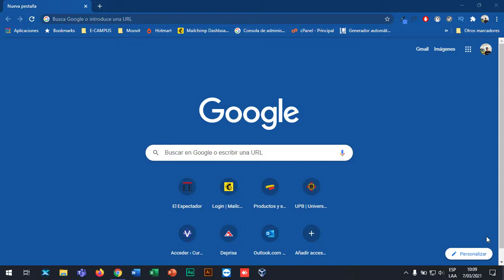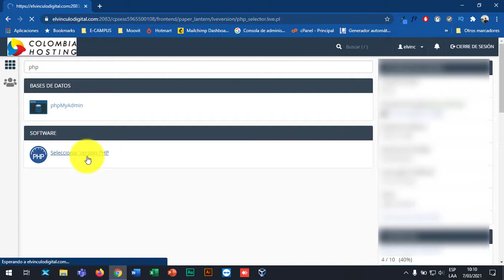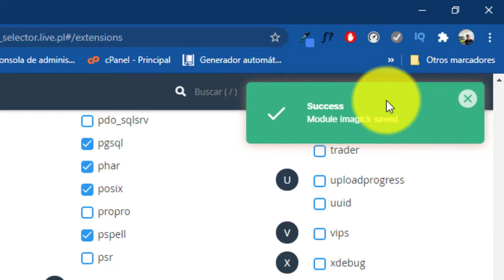HABILITAR y DESHABILITAR extensiones de cPanel o cambiar versión - 2021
Dependiendo de las necesidades de nuestro sitio web, en ocasiones vemos necesario cambiar opciones en PHP como las extensiones o la versión que se ejecuta. Hoy aprenderás como habilitar, deshabilitar extensiones, opciones y cambiar la versión de PHP directamente desde cPanel de manera fácil y rápida.

Tu ayuda es importante para continuar nuestro trabajo.

Somos el canal oficial de El Vínculo Digital.
Todos nuestros enlaces están libres de anuncios